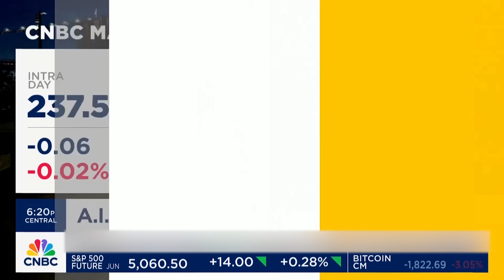AI or Die - Using AI to transform business | CEO Jack Hidary on CNBC’s Last Call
We are in a do or die moment right now for organizations adopting AI. Those leveraging AI to drive core value will revolutionize their industries, while those that don’t will be left behind. Jack Hidary, CEO of SandboxAQ and author of the forthcoming book AI or Die: A Guide for Leaders, sits down with Brian Sullivan on CNBC's Last Call to discuss the coming wave of AI innovation, strategies organizations can use for impactful AI adoption, and questions investors should be asking.

Get a sneak peek inside Jack’s book, (which you can pre-order as he details the common mistakes organizations make in AI adoption, such as limiting their use cases to customer service and content generation. Learn how to probe deeper into the full toolbox of AI capabilities to fundamentally transform your organization.

Beyond LLMs like ChatGPT, AI has the ability to run billions of simulations of molecular reactions to unlock real-world breakthroughs across drug discovery, battery chemistry, materials design, and more. In the financial sector, AI offers enhanced risk modeling, portfolio optimization, fraud detection and beyond. With AI-powered cyber attacks on the rise, organizations can also leverage automation for agile, robust cybersecurity. The list goes on.

As one of the leading authorities on frontier technologies, Jack and SandboxAQ are helping governments and enterprises solve their greatest challenges through the combined power of AI and quantum. Join Jack for this eye-opening look at this pivotal moment in AI development that will shape the future of the Global 1000. Reserve your copy of AI or Die today!

To learn more about SandboxAQ and how AI + quantum can transform your organization, visit our